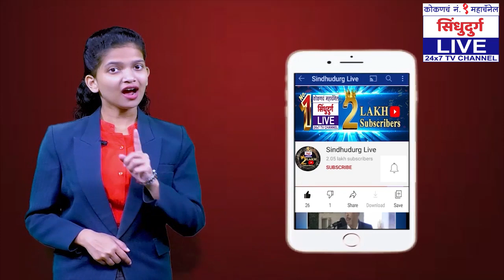15 प्लसच्या लसीकरणाची पहिल्याच दिवशी सेंच्युरी